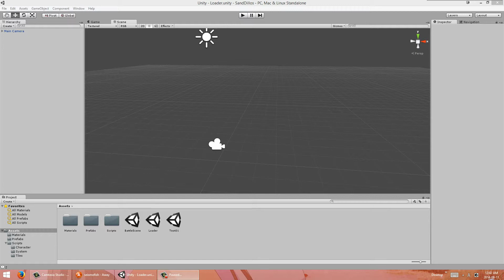he look some sand dillos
ya ye know, sand dillos